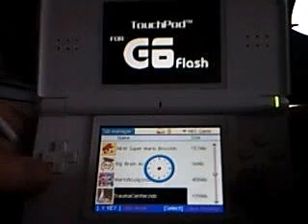G6 Lite Review - Starting a NDS Game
Part of my G6 Lite review over at GBAtemp.net
In this video I start a NDS game and soft reset back to the menu screen.